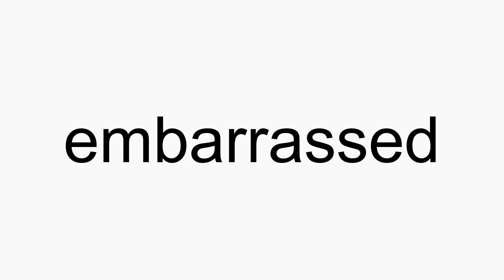How to pronounce embarrassed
embarrassed American English pronunciation. How to pronounce embarrassed correctly. How to say embarrassed in proper American English.